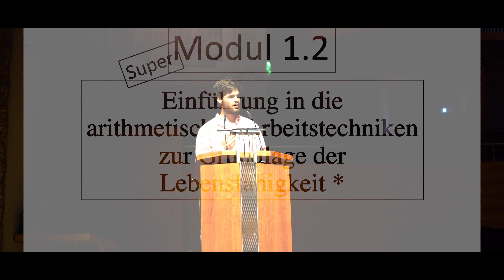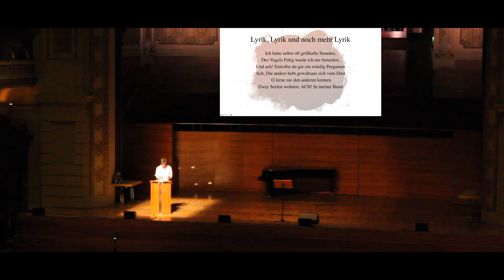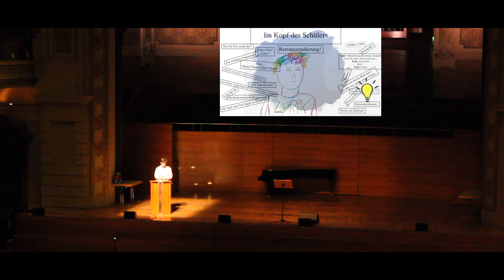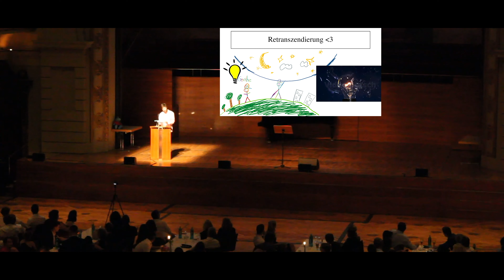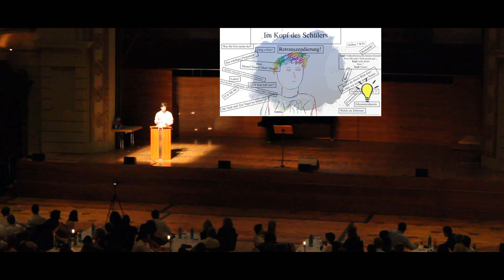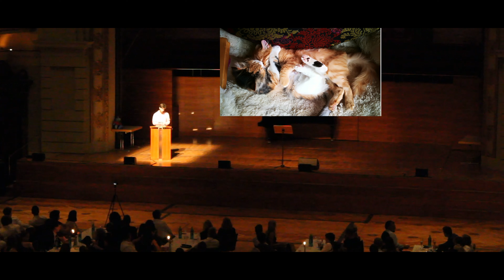Modul1.2 "die Einführung in die arithmetischen Arbeitstechniken zur Grundlage der Lebensfähigkeit"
Das allseits beliebte Modul 1.1 hat ein Baby bekommen! Das Modul 1.2 präsentiere ich voller Stolz meinen Begütigern. Es gibt ein paar visuelle und auditive Probleme. Diesmal hielt ich die Rede bei meinem Abitball. Ungefähr sehr sehr viele wurden Teil dieses Spektakels.